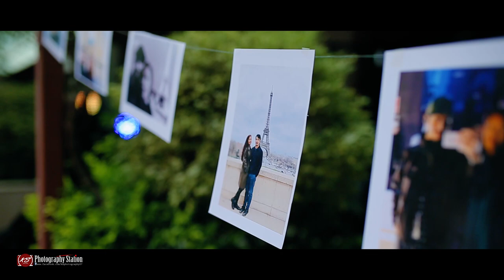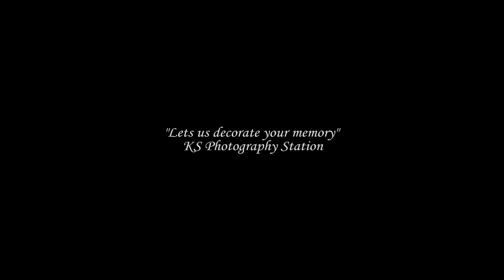Nepali Wedding Video Highlights || Suraj Weds Durga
Video Highlights of our Wedding and Mehendi Ceremony.

Thanks to KS Photography team for such a great Video. It was such an amazing experience.